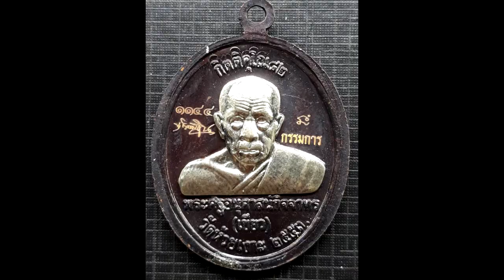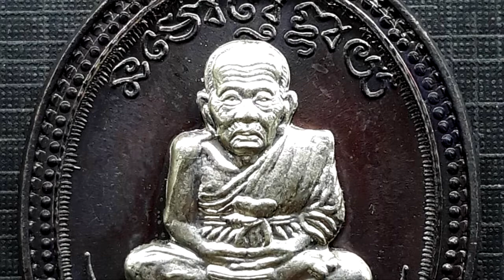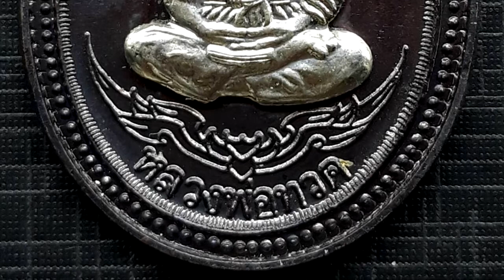เหรียญ รุ่น กิตติคุโณ ๘๒ ลป.ทวด หลัง พ่อท่านเขียว วัดห้วยเงาะ อ.โคกโพธิ์ จ.ปัตตานี สร้างปี ๒๕๕๓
เหรียญ รุ่น กิตติคุโณ ๘๒ ลป.ทวด หลัง พ่อท่านเขียว วัดห้วยเงาะ อ.โคกโพธิ์ จ.ปัตตานี สร้างปี ๒๕๕๓ เนื้อทองแดง หน้า หลัง อัลปาก้า รุ่น กิตติคุโณ ๘๒ เหรียญนี้มีตอกชื่อ โค๊ต เลข ๑๑๔๔ และมีคำว่า กรรมการ เหรียญนี้สวยมาก พร้อมตลับเงิน ยกซุ้ม ลงยา ราคา 1,500.- สนใจที่ ห้างฯไมค์ ชั้น ๓ โทร ( Rian Luang Pu Thud, good for good luck and protection, 2553 B.E.)